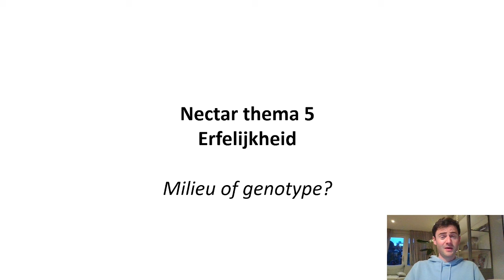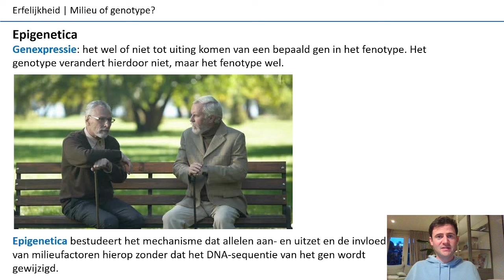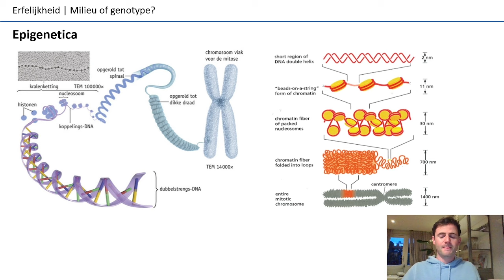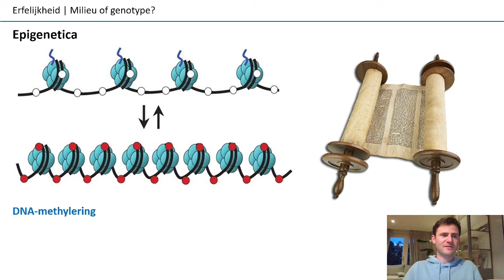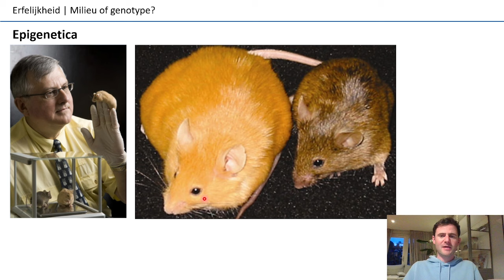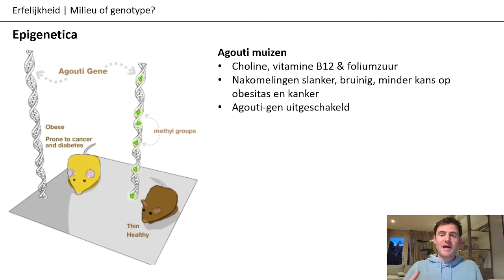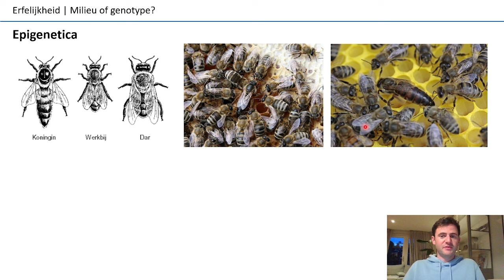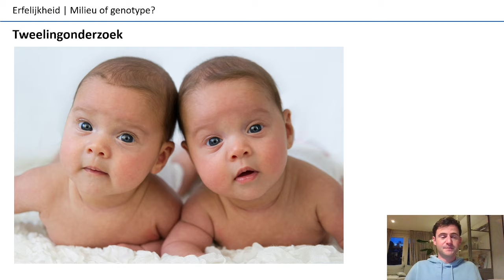4 vwo | Erfelijkheid | 12 | Milieu of genotype?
Leerdoelen:
0:21 Je kunt uitleggen welke invloed epigenetica (genexpressie) heeft op het fenotype;
8:17 Je kunt het doel van tweelingonderzoek beschrijven.

Nectar